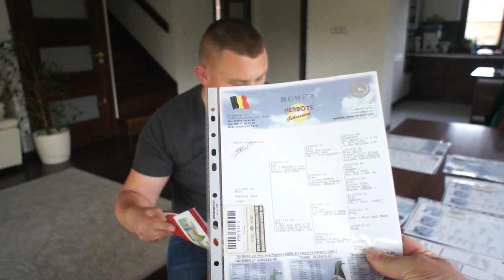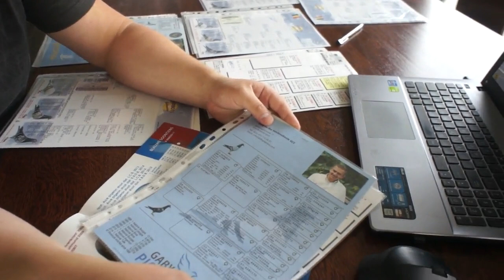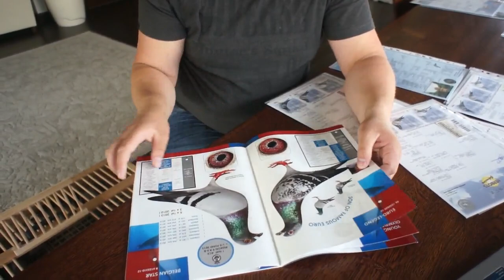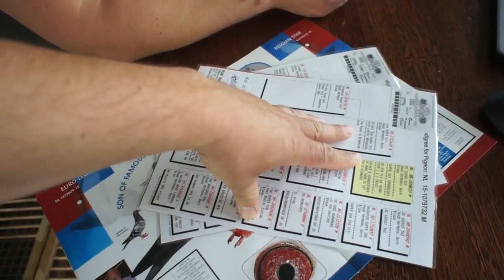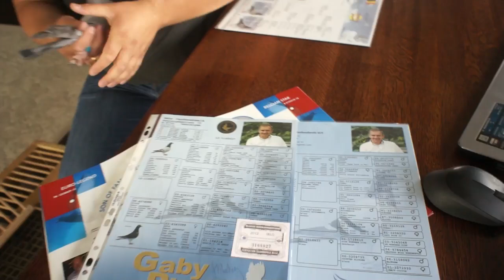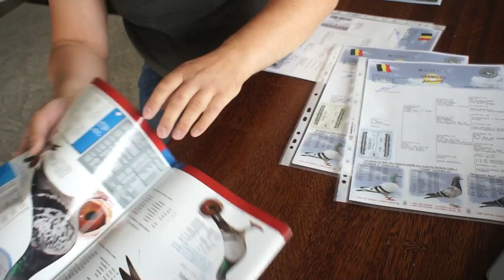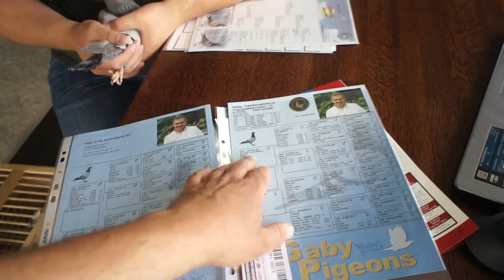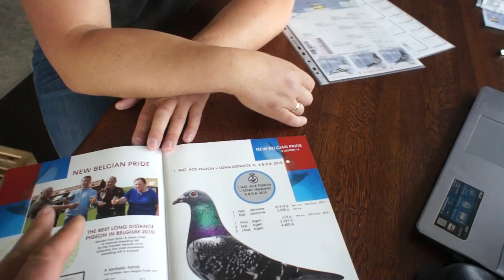Robert Zgud - młode 2016 na sprzedaż - prezentacja - część 1 - 17.06.2016r.